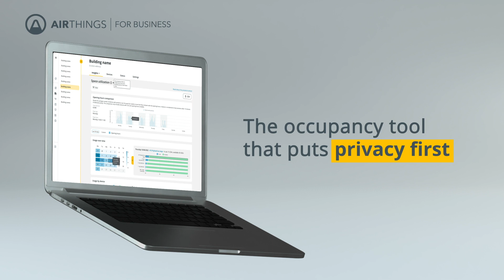Introducing: Space Utilization - the presence & occupancy feature that puts privacy first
As the first-ever indoor air quality monitoring tool with occupancy detection, the Space Utilization feature allows building managers to make data-driven decisions that maximize building usage efficiency and reduce costs.